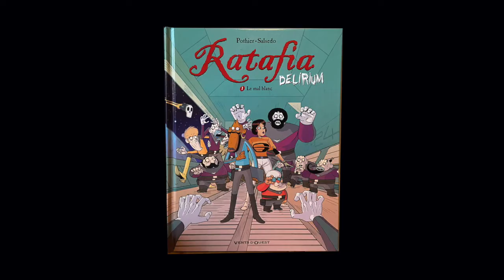Spot Ratafia Délirium. 2020.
Certains éditeurs ont du nez. Ou pas.